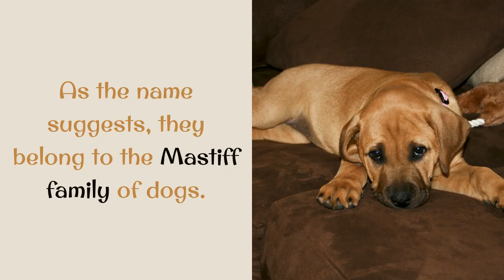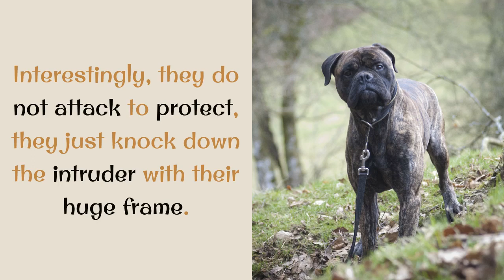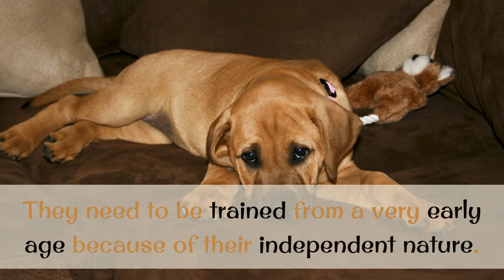14 Very Interesting Things You Should Know About Bull Mastiff